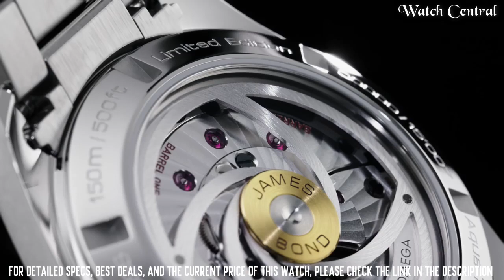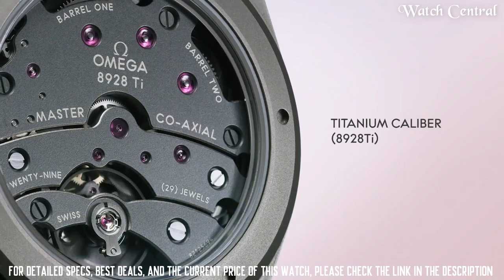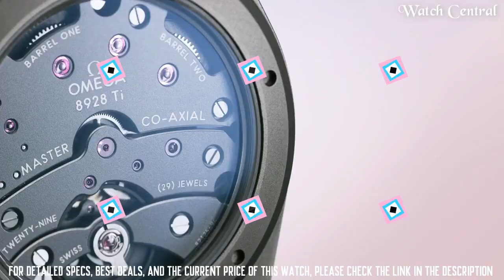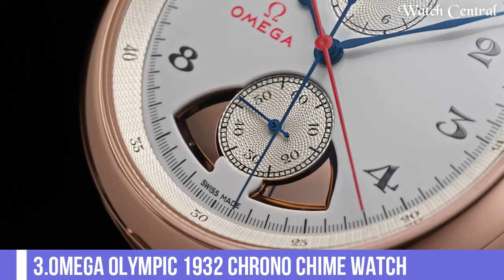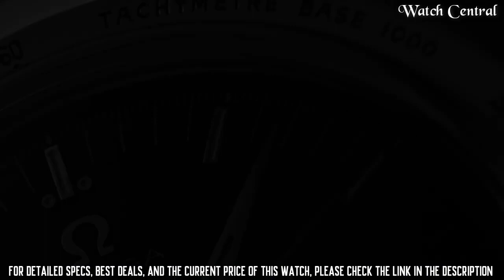Top 8 Best Omega Watches To Buy in 2023!